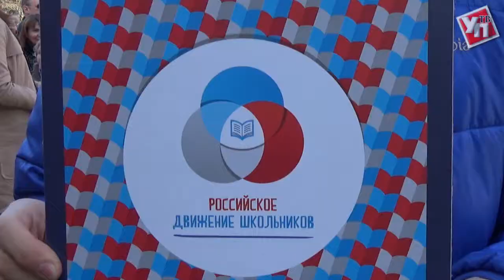Вместе с Российским движением школьников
В Ульяновской области прошёл региональный слёт детских и молодёжных общественных организаций «Вместе с РДШ».
Ульяновский областной Дворец творчества детей и молодёжи стал местом скопления  детских и молодёжных общественных организаций под флагом «Российского движения школьников». Он прошёл в преддверии Дня детских организаций, который отмечается в нашей стране 19 мая. Ранее он назывался Днем пионерии.